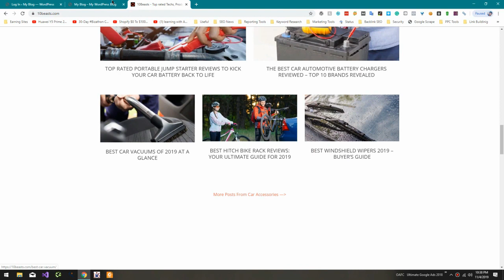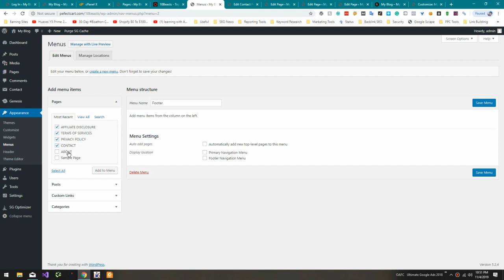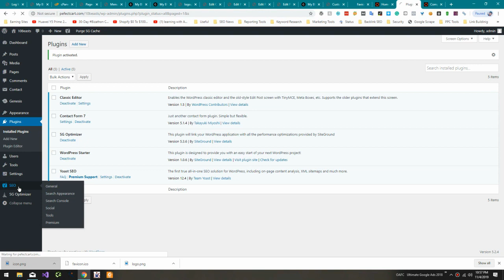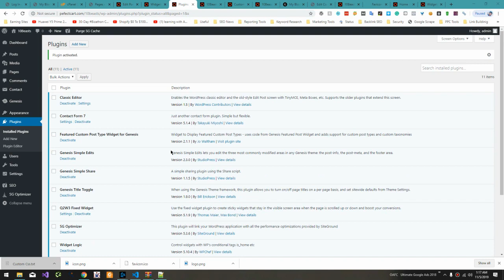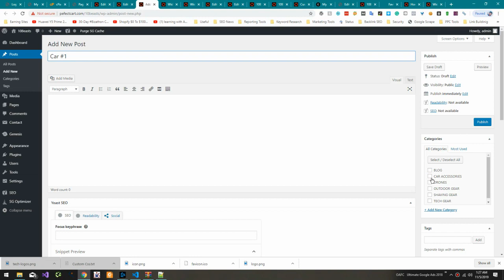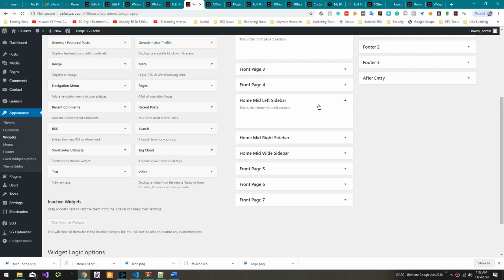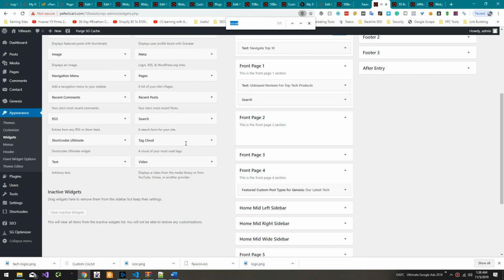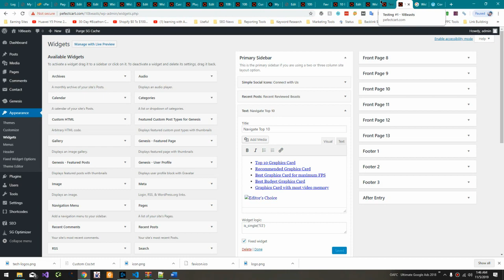10Beasts Amazon Affiliate: How to Design the Website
In This Video We Will Learn about 10Beasts Amazon Affiliate: How to Design the Website
One of the biggest reasons why I created this video was that nearly everyone in affiliate marketing knows about Luqman Khan 10beasts case study
10beasts Story inspired hundreds of Affiliate Marketers including me and Ismail Blogger.
What was the 10Beasts Sold Price?
10Beasts Sold Price was $598,262.
What was 10Beats Earnings?
10Beasts was Earning 35,117$ when it was Sold.

To design a website for the 10Beasts Amazon Affiliate program, you can follow these steps:

Choose a platform: First, you need to decide on a platform to build your website. Some popular options include WordPress, Shopify, and Wix.

Select a domain name: Choose a domain name that is relevant to your website and easy to remember.

Choose a hosting provider: Select a hosting provider that offers reliable and fast hosting services to ensure that your website runs smoothly.

Select a theme: Choose a theme that is visually appealing and easy to navigate. Make sure it is responsive and mobile-friendly.

Integrate Amazon Affiliate: Sign up for the Amazon Affiliate program and get your unique tracking ID. Then, use the platform's tools to add Amazon Affiliate links to your website.

Optimize for SEO: Use SEO best practices to optimize your website's content and structure for search engines. This includes adding keywords, creating high-quality content, and using header tags and alt text for images.

By following these steps, you can create a professional and effective website like the 10Beasts Amazon Affiliate program.

💥💥Video Chapters💥💥
00:00 Introduction
00:17 Installing Theme
01:37 Setting Up Theme
23:54 Designing Affiliate Page
38:29 Ending

This video includes: 10beasts sold price,10beasts sold,10beasts story,luqman khan 10beasts,10beasts,10beasts sold price,10beasts case study,10beasts earnings